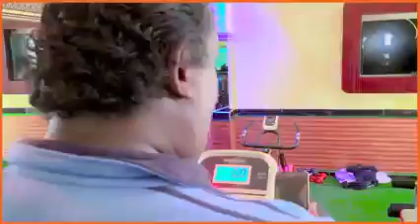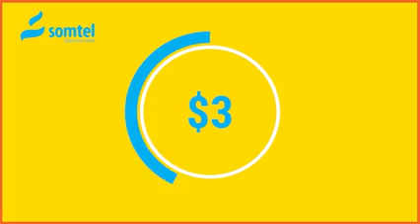Siyaasiyiin ka qoomameyay in dalku saddex xisbi yeesho,